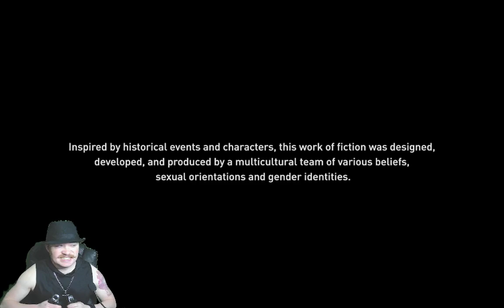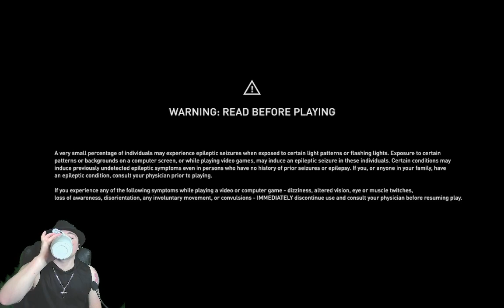Assassins Creed Valhalla Playthrough Vod 29